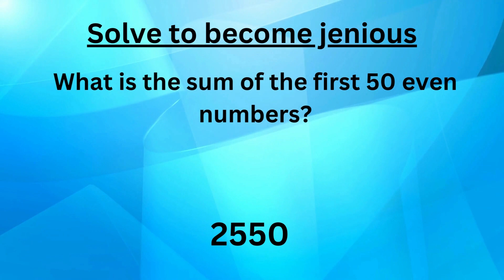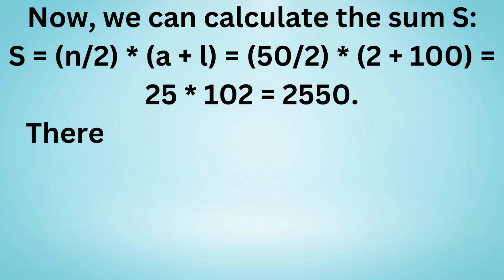Find out the sum of first 50 even numbers | No one solve this question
Good morning to everyone.
Here is Er. K. N. Sir. Es Channel par class 5 se lekar class 12 tak ke math, physics, chemistry and other subjects ke question ka easy solution and the best tips and tricks video ke madhyam se  watch and learn karne ka mauka milega. So aapse request hai  ki hamesha es channel ke saath bane rahen tatha channel ko subscrube awasya karen.
Thanks.

What I use in Youtube video making:-
My Mic
My First Budget Mobile Phone
My Tripod
My Ring Light
My Laptop